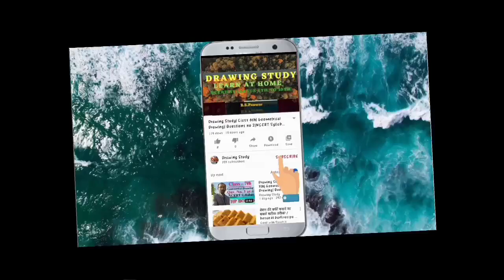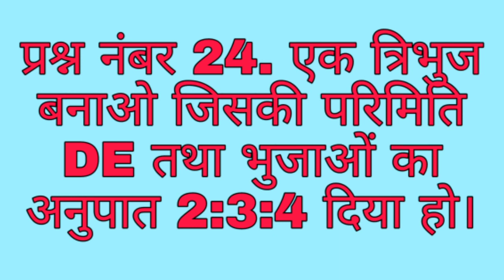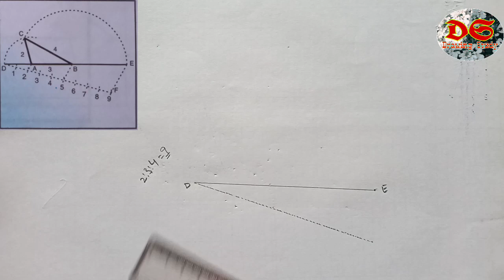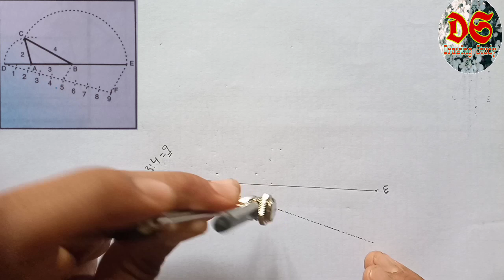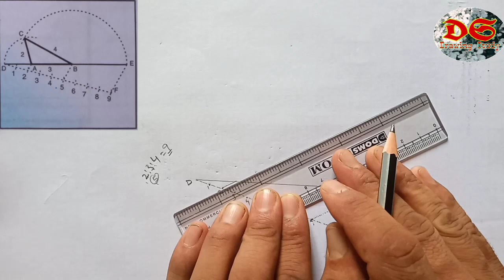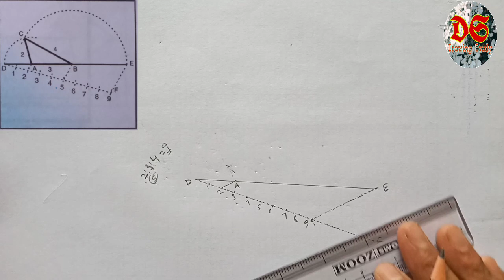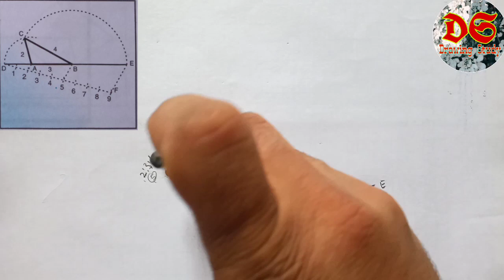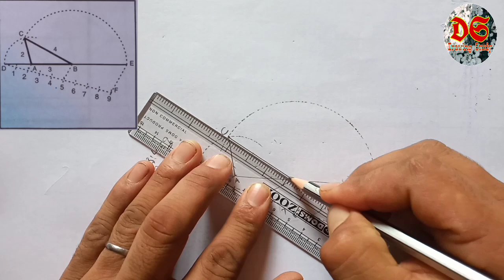Drawing Study| Geometrical Drawing| Class 7th| Question No 24| NCERT Syllabus